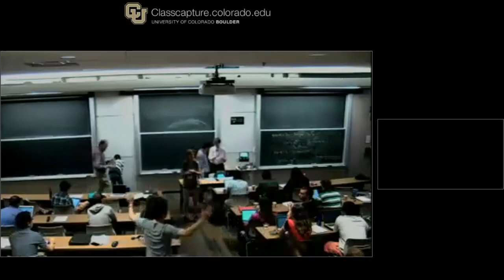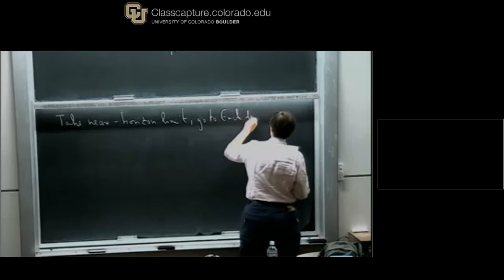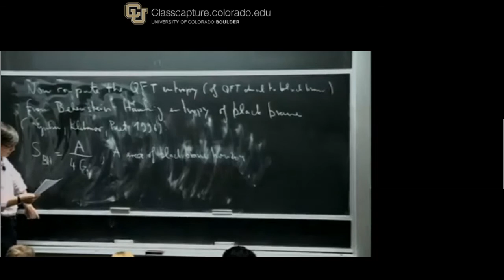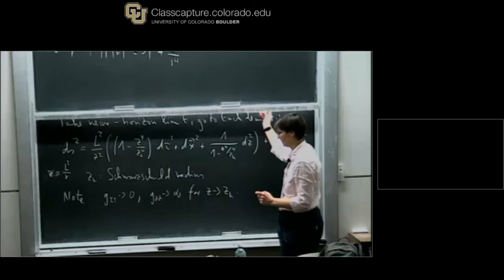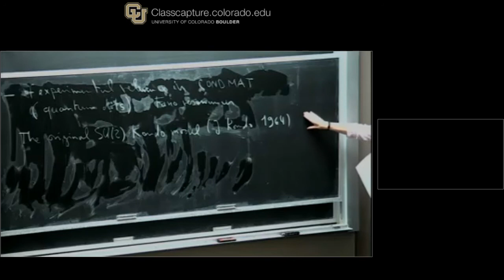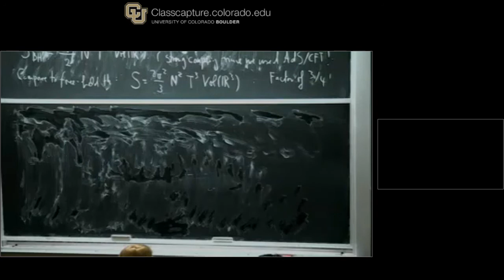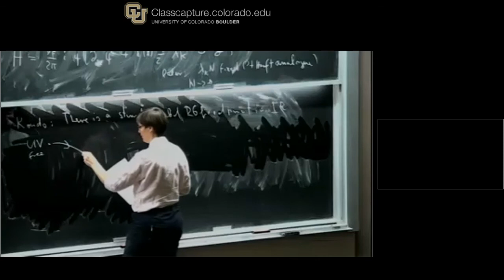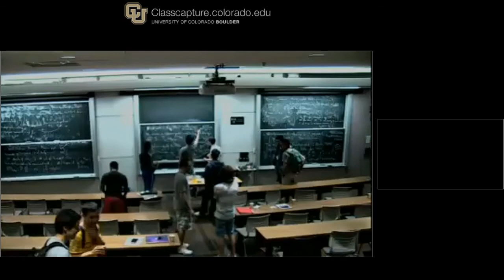Johanna Erdmenger - Introduction to Gauge/Gravity Duality - 3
Lecture at the 2017 TASI summer school on "Anticipating the Next Discoveries in Particle Physics" held at the Theoretical Advanced Study Institute, Jun05-30, 2017.